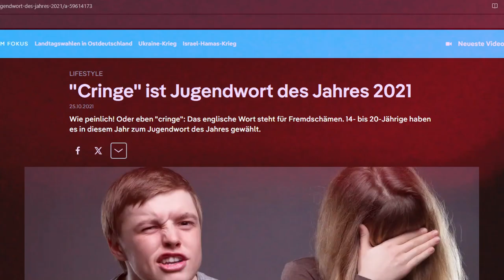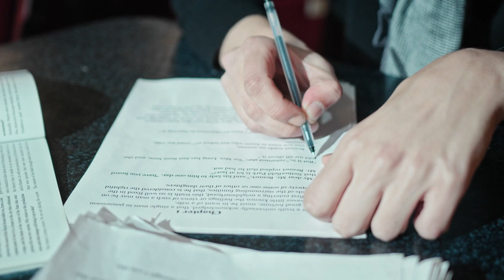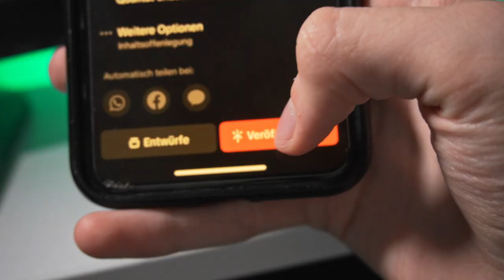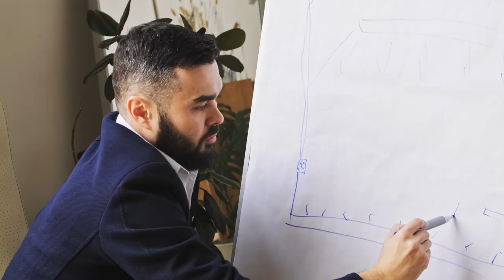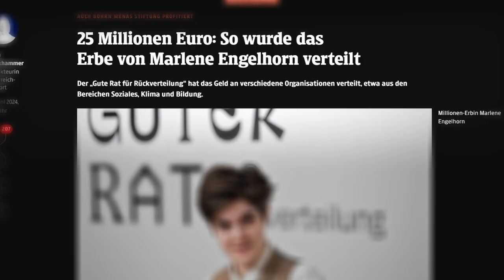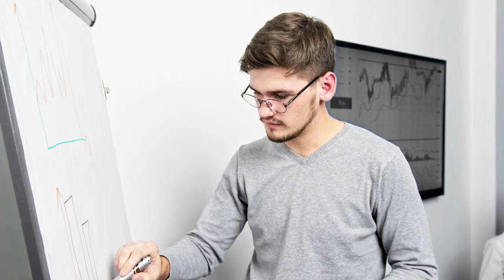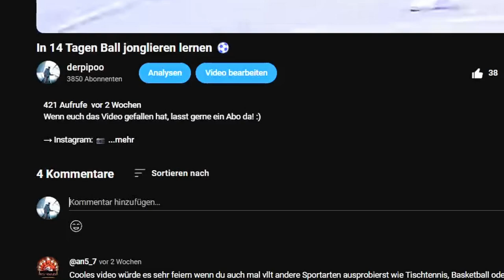Dieses Wort zerstört dein Leben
Wenn euch das Video gefallen hat, lasst gerne ein Abo da! :)